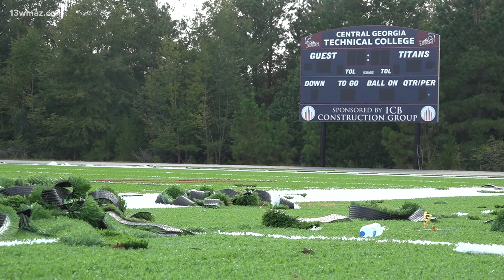Central Georgia Tech has its own football field to call home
Central Georgia Tech has a new football stadium for the school to call its own. Here's a look at what it'll mean for the Titans: